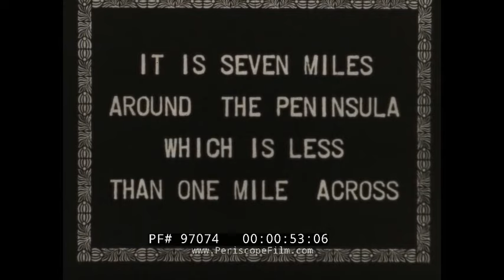1920’S HOME MOVIES: 1927 WORLD SERIES OF BASEBALL BABE RUTH BATTING PRACTICE PITTSBURGH, PA 97074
This recently re-discovered silent, black and white, 16mm home movie dates to 1927 and was likely filmed by someone who hailed from the Pittsburgh, Pennsylvania area. The film is noteworthy in that it contains footage of famed baseball player George Herman "Babe" Ruth. Raw film footage of Babe Ruth is rare — so rare that less than an hour's worth is said to exist in the archives of Major League Baseball.

The first footage shown in the film is of the dramatic horseshoe curve of the Allegheny River at Brady’s Bend, PA, (about 60 miles northeast of Pittsburgh). After some footage of hunting dogs and fishermen, there is footage of a packed football stadium (most likely this is the famed Yale Bowl in New Haven, Connecticut), and finally footage of Game 1 of the 1927 World Series between the Pittsburgh Pirates and the New York Yankees at Forbes Field, Pittsburgh, on October 5, 1927. There you’ll see Babe Ruth take batting practice, Pirates third baseman Harold Joseph "Pie" Traynor nearly run into a movie camera, and Kenesaw Mountain Landis (the first Commissioner of Baseball) in the crowd.

00:08 Brady’s Bend, PA, in winter 00:59 Train pulled by steam locomotive rounds the bend 01:30 Train moving in the opposite direction around the bend 02:15 Pack of hunting dogs in a pen 02:45 (footage plays backwards) group of fisherman readying their expedition 03:05 Fish in shallow stream 03:59 Marching band on field in a packed football stadium 04:12 Football played, pan of stadium 05:22 People watch the football game from tree tops, stadium spectators in the foreground 05:56 Wide fan waterfall 06:27 Game 1 of the 1927 World Series at Forbes Field 06:31 Babe Ruth takes batting practice, fouls off both pitches 06:59 Pittsburgh Pirates third baseman “Pie” Traynor warms up 07:16 Traynor nearly collides with man carrying movie camera on tripod 07:27 Kenesaw Mountain Landis, first Commissioner of Baseball, is shown to his seat 07:43 Outfield, grandstand at Forbes Field 08:31 Spectators 8:38 The End